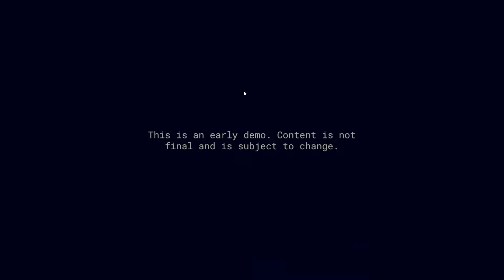Enchain - 2:10.22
Among us world record 3 cuz i forgot to switch the name